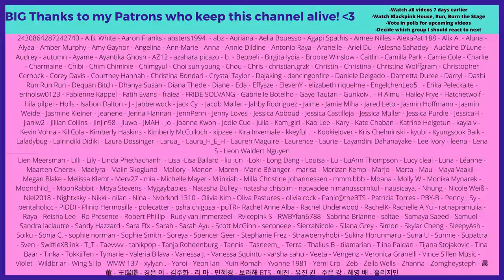Don't fall in love with JIMIN (지민 BTS) Challenge! - Reaction - Reaction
Flo M.
Postfach 11 61
25442 Quickborn
Germany

Flo M.
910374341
Packstation 117
25451 Quickborn
Germany